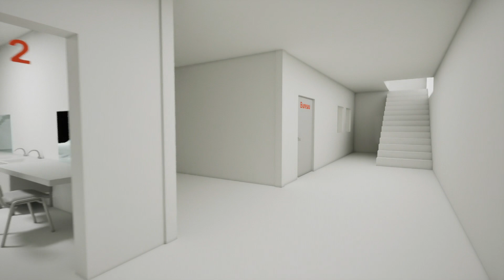Studio LED VPH 22x 5 mètres - Le Pré Saint Gervais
Présentation 3D de notre studio d'écrans LED de 22 x 5 mètres situé 17 Rue d'Estienne d'Orves, 93310 Le Pré Saint Gervais. le plateau de tournage mesure 580 m2.

Content Made by Loeiz Legrand